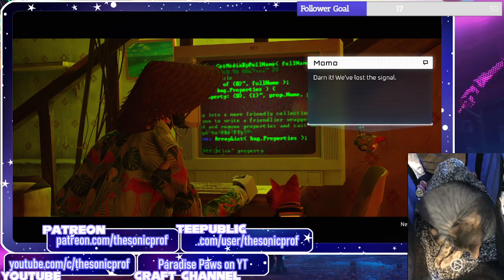CAT CAM | Stray #3